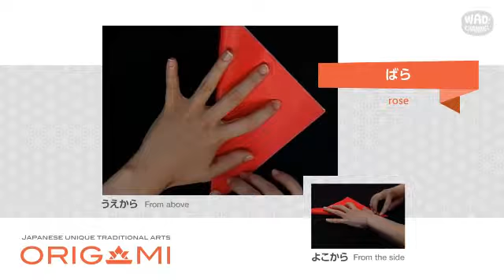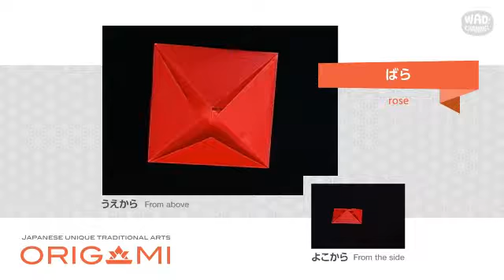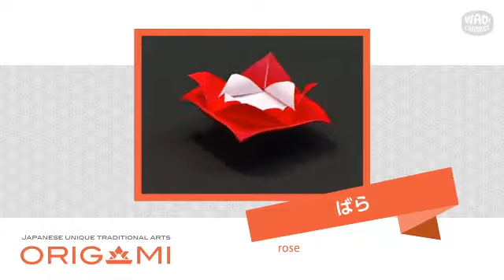【折り紙 折り方】バラの折り方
本日は「バラ」の折り方を超簡単に解説します。

※参考文献：「日本の折り紙事典」山口真著（ナツメ社）